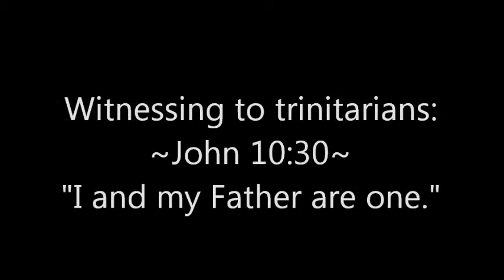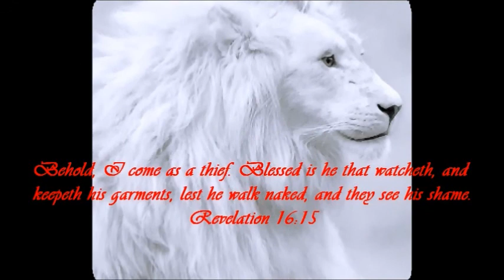Witnessing to Trinitarians - John 10:30